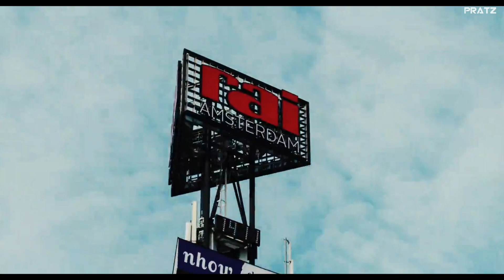Used To Love - Pratz Remix | Martin Garrix & Dean Lewis | Progressive House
▶Hey Guys ! This is a Progressive House Remix video of the latest song ' Used To Love '

▶Used To Love - Martin Garrix & Dean Lewis

⏩For further issues related above video